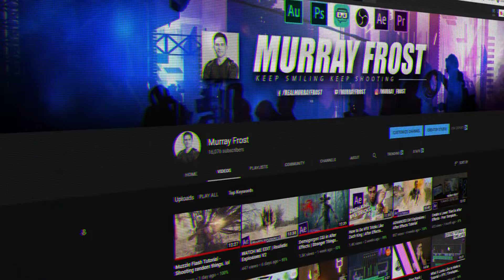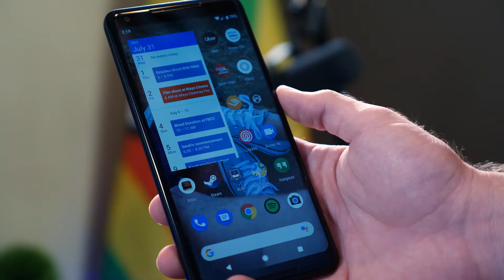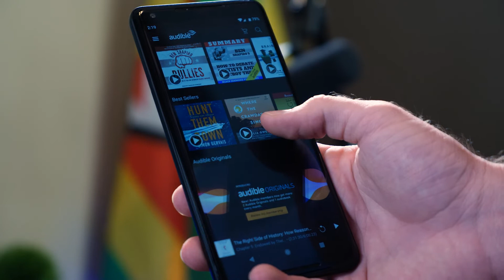i have dyslexia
I have dyslexia and own a filmmaking business. Here is how I deal with it and have used my strengths to beat it.

I do this full time and your contribution helps me continue to create free education for you at a high standard. Thanks. 😃

                                               𝙊𝙍

Become a professional Filmmaker, Editor, Director, streamer, or Entrepreneur!

• I consistently upload filmmaking tutorials, video editing tutorials, streaming tutorials, entertainment, and how to build your brand.
• I also create short films and tell you what I learned from them.
• I also give some free stuff to filmmakers and photographers.
• Become a pro editor or just get some awesome tools
• I create products for filmmakers and editors to help them create more awesome content!

MY MIC - Shure SM7B Cardioid Dynamic Microphone

MY COMPUTER

MY MONITOR - VIOTEK 32-Inch Curved Monitor

MY KEYBOARD - CORSAIR K55 RGB Gaming Keyboard

MY CAPTURE CARD - Elgato Game Capture Card HD60 S

MY HARDDRIVE- Seagate BarraCuda 2TB Internal Hard Drive HDD

MY WEBCAM - Logitech HD Pro Webcam C920

MY SD CARDS - SanDisk 64GB Ultra

MY XLR CABLES - XLR Cable 25 ft Premium Series

MY AESTHETIC PLANTS - Fake Plant

MY USB HUB - Lenovo USB Hub

MY MOUSE PAD: Gaming Mouse Map Pad Extended XXL Size

MY CAMERA - Canon EOS Rebel T6

MY LIGHTING SETUP - Camera Studio Light Kit

MY HEADSET - SteelSeries Arctis 3 Bluetooth (2019 Edition)

MY NEW HEADSET - HyperX Cloud Flight

👨‍👨‍👧‍👦👥 Social Media!

1. Another Round Of Glory by Ian Post Artlist
2. Approaching Nirvana - Horizons - 01 Frontier
3. Approaching Nirvana - Horizons - 11 Another World

🔴 Use Tubebuddy to learn more about a video or channel right from youtube: 🔍

🎥 Sell your stock footage & videos on multiple sites at once all set up from one site with ease:

If you took the time to read the whole description, you need a life🤣